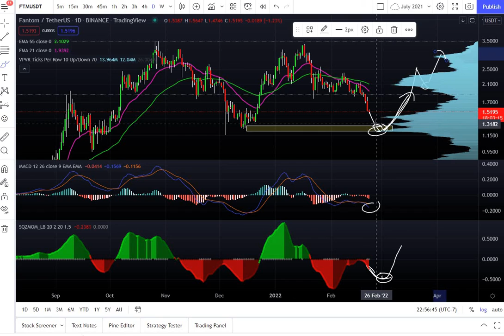FANTOM (FTM) WHAT'S NEXT? - FANTOM CRYPTO PRICE PREDICTION AND UPDATE 2022 | Bitcoin | Ethereum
FANTOM (FTM) Crypto Price News Today - Technical Analysis Update, This is Happening Now! Cryptocurrency! In this video, I talk about the technical analysis of the FANTOM (FTM) price and I talk about some important price moves that are happening at the moment!

💰 For early updates on video uploads, and access to an AMAZING community!
Do you want to be a part of an AMAZING project?

Don’t worry, we only recommend products we know and trust. Thank you for your support!